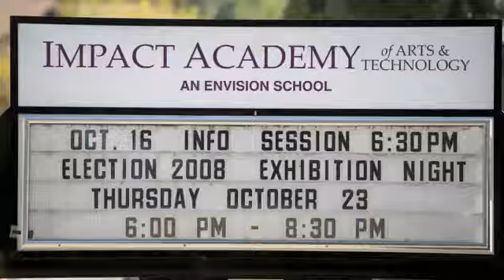We have a really really good idea